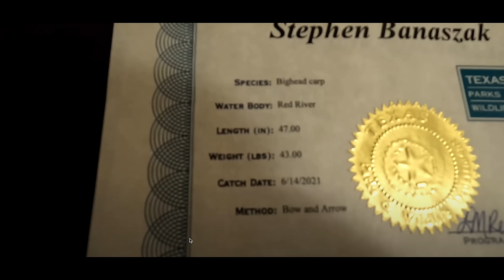BOWFISHING IN LIGHTNING STORM! GIANT BAIT!(NONSTOP ACTION)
Today we are on a mission...OPERATION BAIT EXTRACTION!! We have a trophy Alligator Gar Fishing trip in the morning, but we need some giant bait!! We team up with bowfishing record holder Stephen Banazak as we try to get fish in the boat. It is going to be tough though! It is our first time bowfishing and lightning is on the horizon! Come join us for an epic adventure and please leave a comment to let us know what you thought, what you liked, or what you would like to see more of!! If you don't have a YouTube or Google account create one so you can say hi. We have new long form content releasing every Monday and Thursday around 4 in the afternoon. We always do a premiere so that we can live chat with you guys. Your support means so much!!! Don't be shy to give this video and thumbs up and share it on other social media platforms!! Show a friend or talk with someone about our channel. Our family loves the outdoors, spending time with each other,  and having awesome adventures. By watching and engaging with us you enable us to go on more adventures further from home!! Thank you guys again!!!